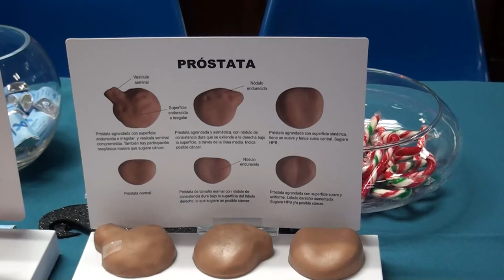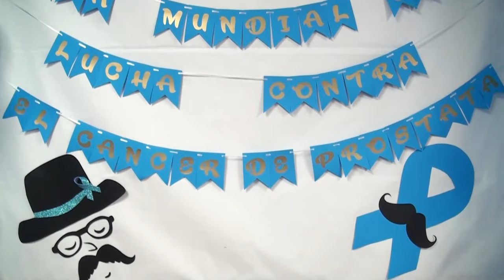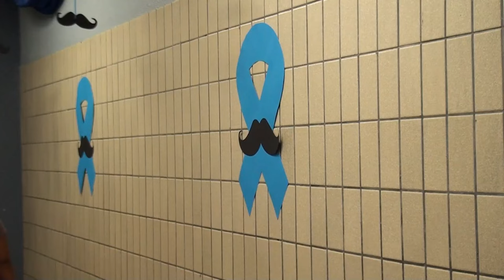Este 17 de noviembre de conmemora el día mundial de lucha contra el cáncer de próstata